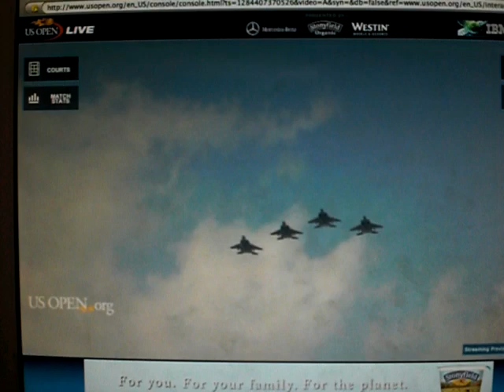David Cook singing America the Beautiful at the US Open 9/13/10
sorry, my computer decided to freeze for like 2 seconds and i may or may not have laughed when it did...ignore the end of the video as well, lol.